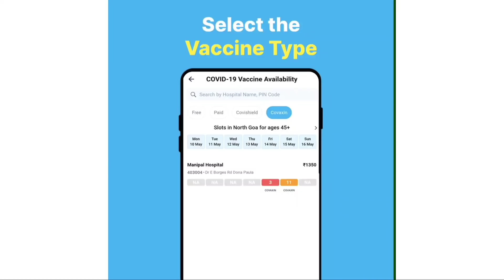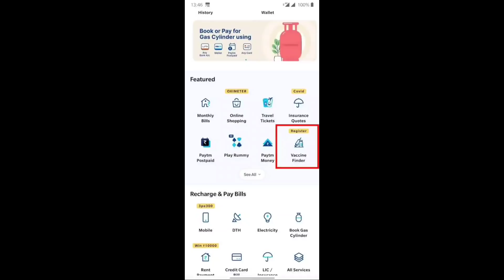Get Vaccinated fast using Paytm Vaccine Finder